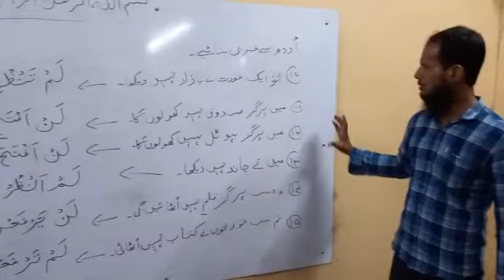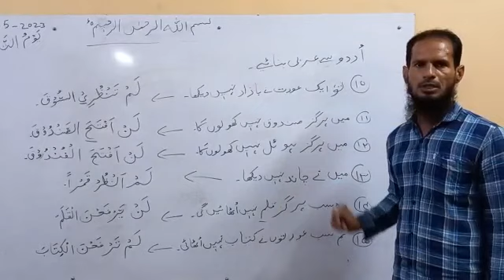Lamm(لم) aur Lann(لن) Fai'l Muzare Maruf ki misalein by Shaikh Naushad At Maktab Mohammadi Old Jalna